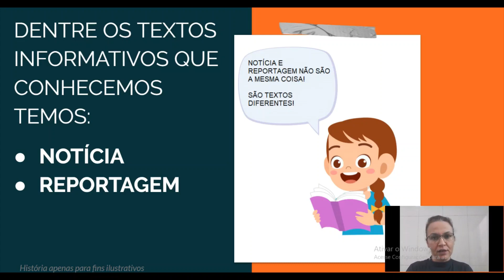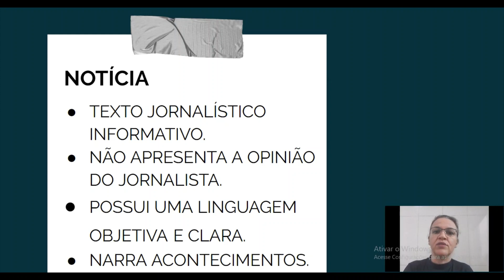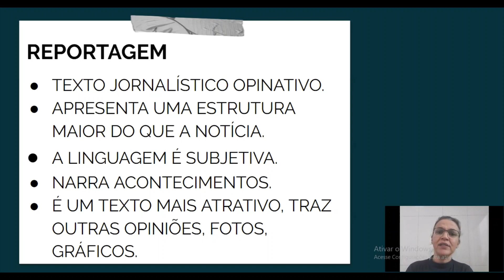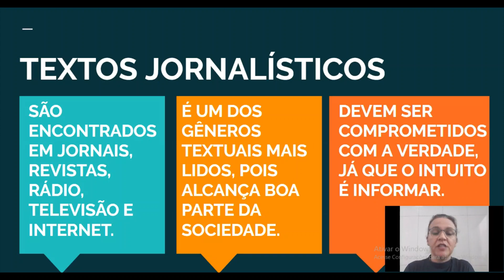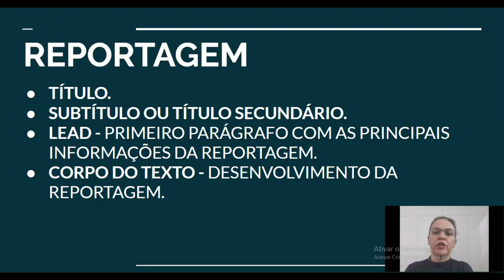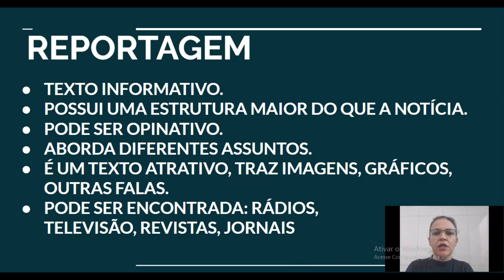Textos Jornalísticos - Professora Edina